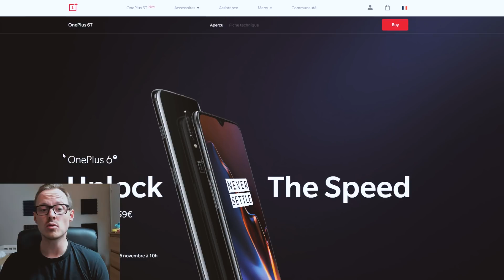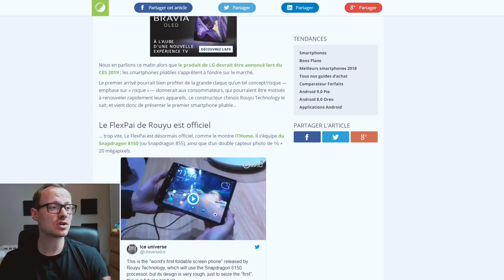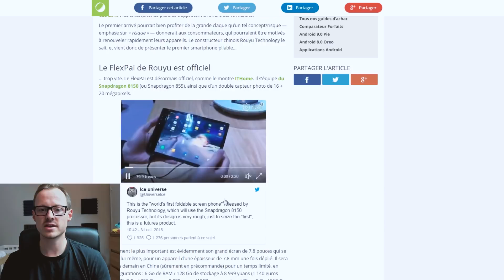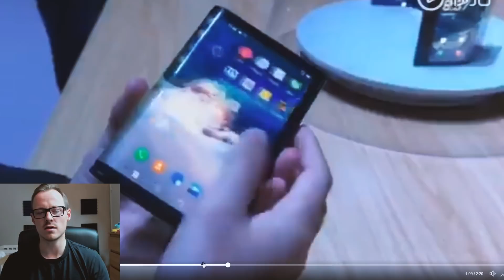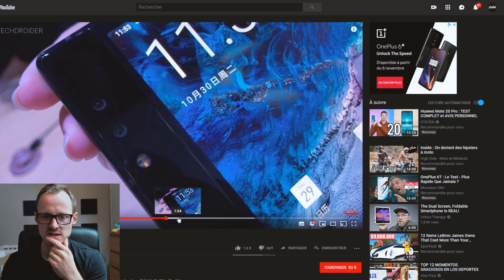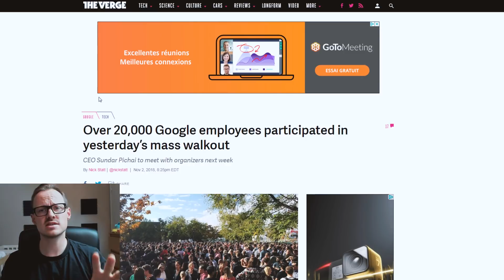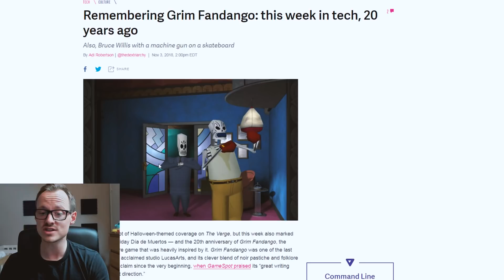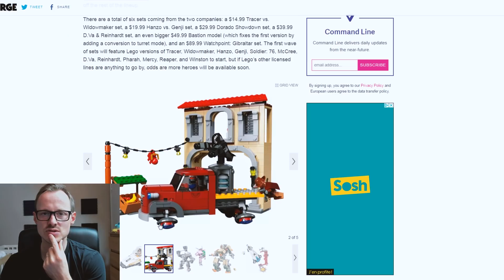Enfin un smartphone PLIABLE (ou pas) ! (Weekly.12) - W38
Le saint Graal est arrivé ! Je parle de l'annonce tech, pas de la vidéo en retard. Bref, une weekly en retard avec plusieurs sujets tech. - Weekly.12 - semaine 44 2018

▶️▶️▶️ Vous achetez sur Amazon ? Utilisez ce lien, cela me file un coup de main, merci ☺️❤️

Filer un coup de main à W38 en achetant en ligne

--- Musiques ---
Kameleon Beats - Friends & Family 4 - 20 Eternity
TwoDaystoAlaska & Thomas Prime - Cult Classic Records Presents - 12 Polaris (Shelter)

oneplus 6T smartphone pliable flexible FlexPai